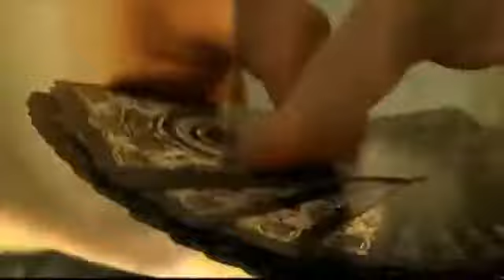Bicycle Karnival Elite (Limited Edition) by Big Blind Media